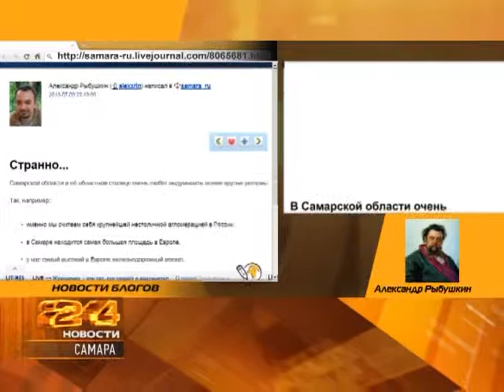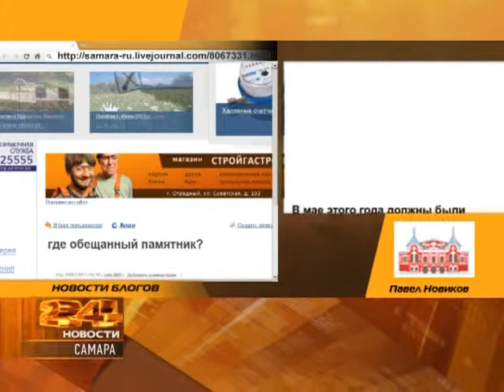Новости блогов 10.07.2013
Что заинтересовало блогеров в эту среду - в нашем эксклюзивном мультимедийном проекте "Новости блогов".